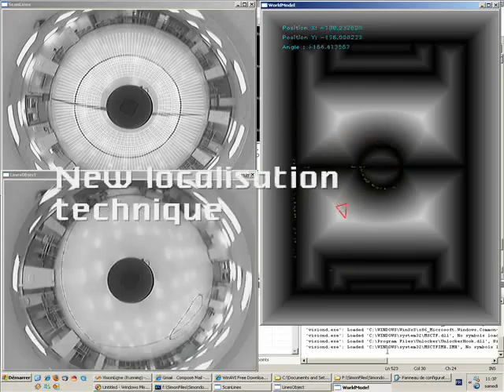RoboFoot Robotic Football - Featured on Hacked Gadgets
RoboFoot Robotic Football